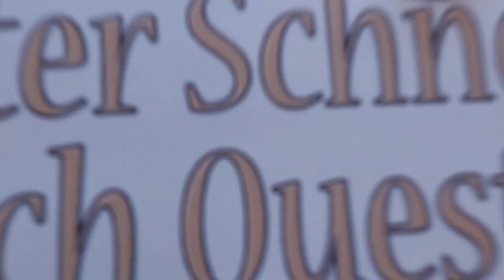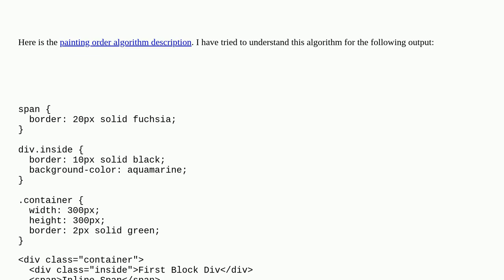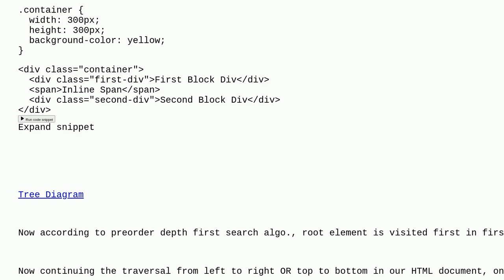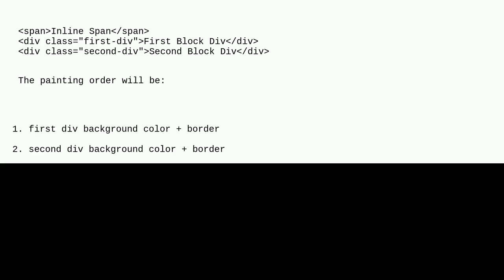What is the correct painting order of my given HTML elements having CSS styles?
A special thanks goes out to the community

  css html